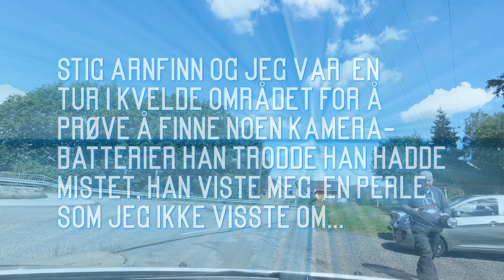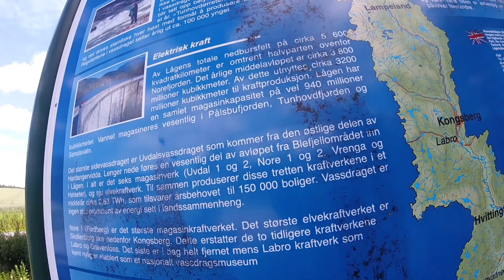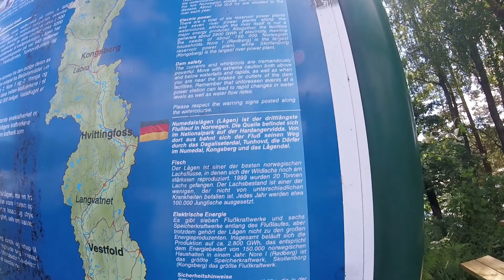Holmfoss En Lakse Fiske Perle i Vestfold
Stig Arnfinn og jeg var i Kvelde-området for å lete etter noen batterier han trodde han hadde mistet ved en bunker. Han viste meg samtidig en naturperle som ikke jeg visste om fra før...